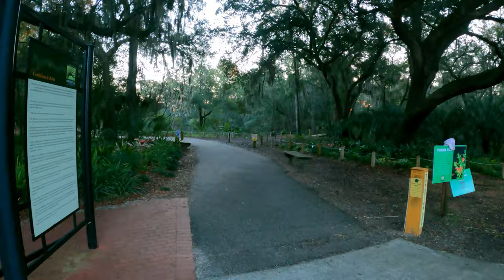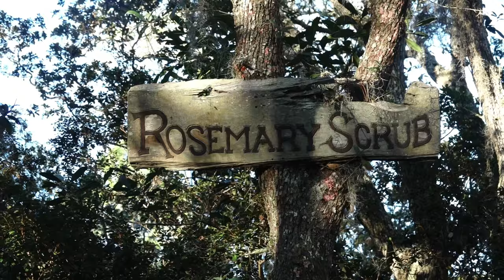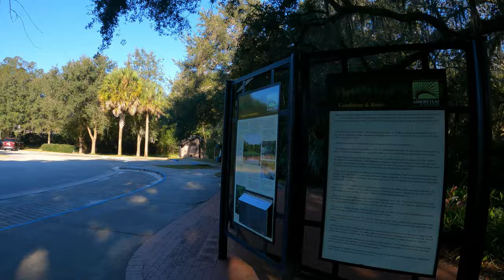Jacksonville Arboretum - Walk in the Woods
Jacksonville Arboretum & Gardens is a beautiful park, well maintained and improved by volunteers. There are about three miles of walking trails. Today I'm showing some of the newest sections.